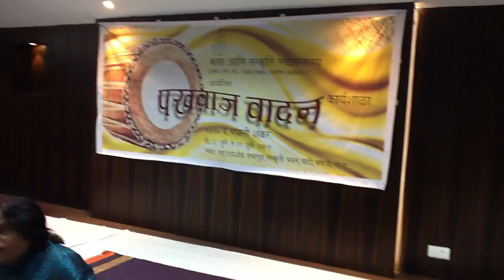PT Bhawani Shankar (work shop) GOA with the massive sound (100 pakhawaj)